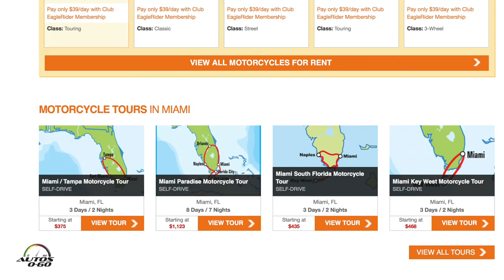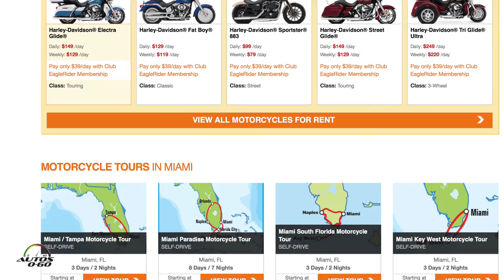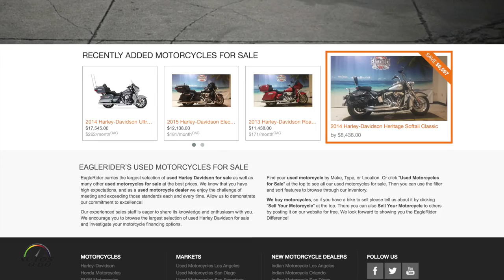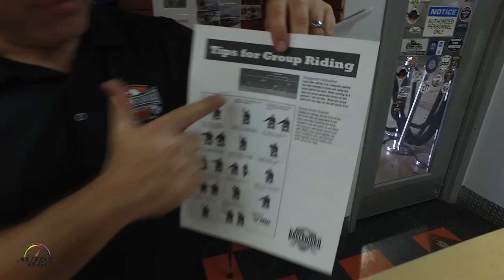Eaglerider Miami con la Indian Thunder Stroke 111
Eaglerider Miami ofrece la renta y venta de motocicletas como la Indian Thunder Stoke 111, muy cómoda para pasear durante horas y horas en cualquier carretera.